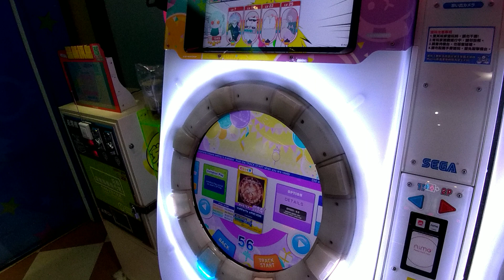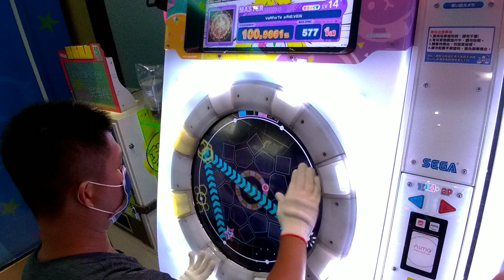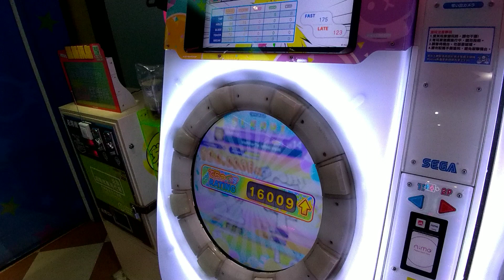MAIMAI DX FESTIVAL PLUS VeRForTe αRtE:VEiN MASTER LV14+(14.8) SSS 100.0086% 祝將大魔王討伐!!!!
感謝大佬好友讓我蹭歌，累積17次鳥好像比上一代好那麼一點點但這次是本代中鳥掉
這首真的就是大部分14.4刷鍵14.8
如果刷鍵不要掉太慘就有了
但我刷鍵很弱基本靠賽
這次運氣很好有賽到就上去了
這一代還剩下熊貓聖誕歌感覺很大機會聖誕節會出
我比較怕聖誕歌
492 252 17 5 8
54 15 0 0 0
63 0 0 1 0
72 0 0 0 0
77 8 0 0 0
其他手元連結